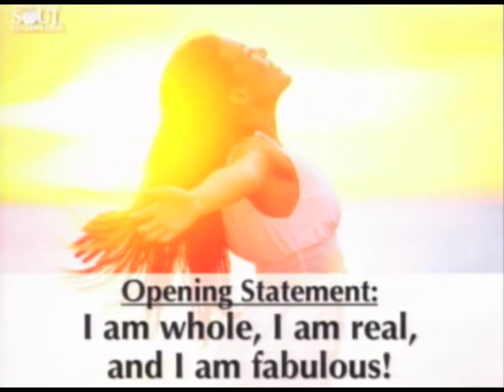09.14.2016 - "Get Real" with Rev. Richard Rogers